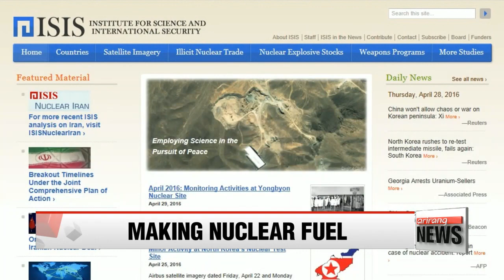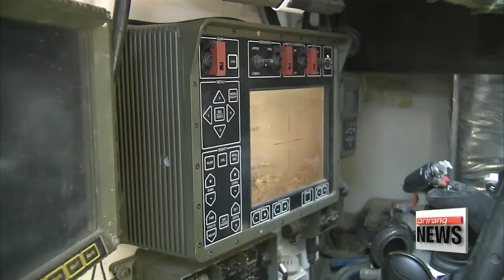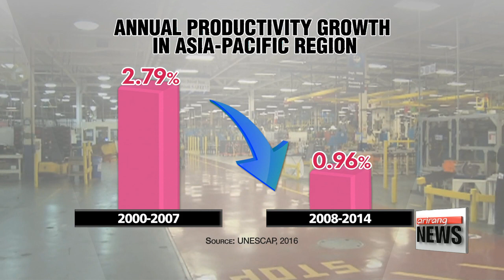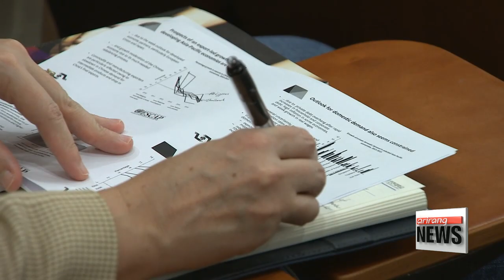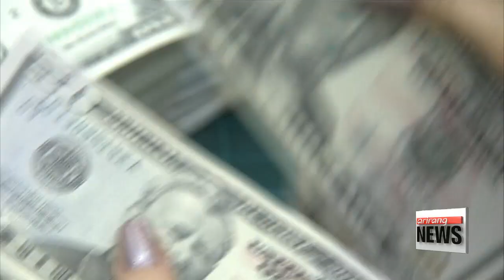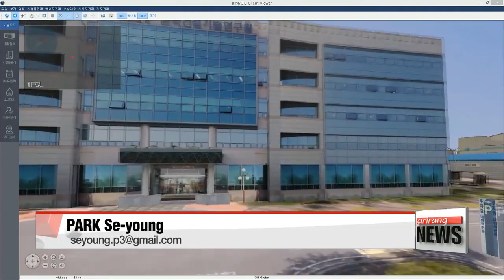EARLY EDITION 18:00 UN Security Council discusses ways to strengthen enforcement of N. Korea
UN Security Council discusses ways to strengthen enforcement of N. Korea sanctions
N. Korea shows signs of preparations for nuclear reprocessing: U.S. think tank
General Vincent Brooks takes command of U.S. Forces Korea as joint drills end
THAAD deployment shouldn't affect China's pressure on N. Korea: White House
Experts discuss productivity-driven growth in Korea
S. Korea put on U.S. monitoring list for currency manipulation
More Chinese and Japanese tourists expected in Korea with public holidays
Virtual reality expands presence in various industries
Weather